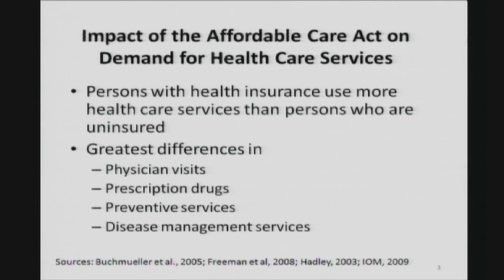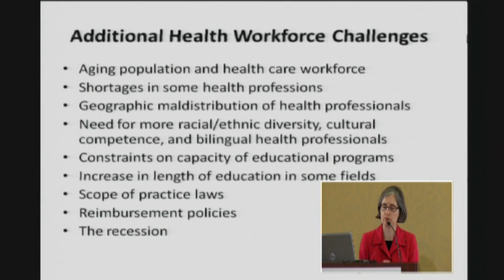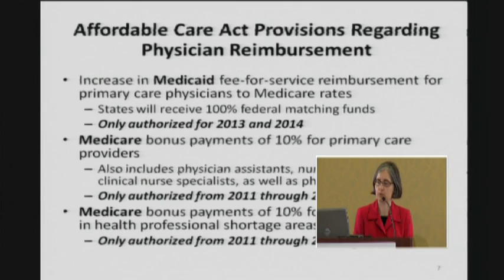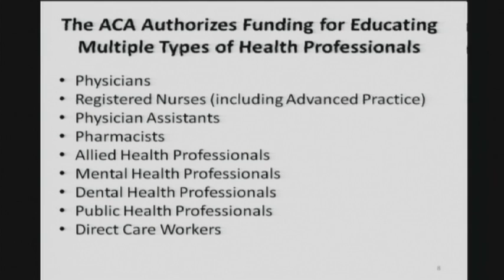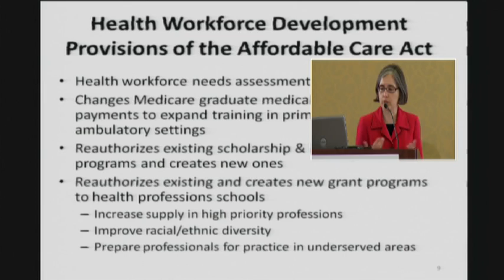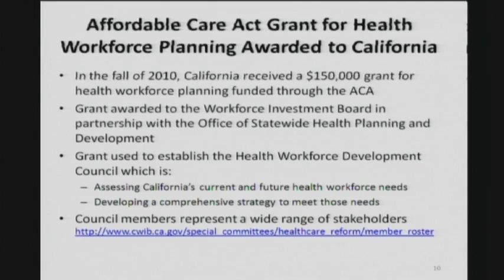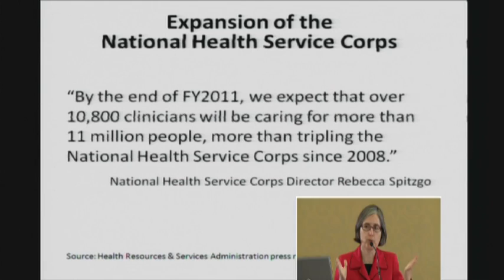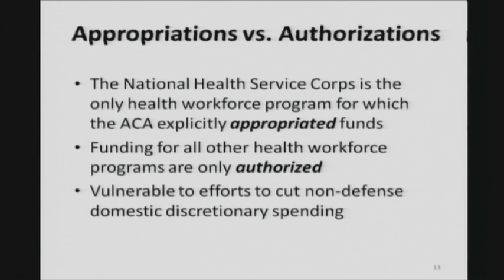Impact of the ACA - Health Reform 101: The Basics of the Affordable Care Act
Janet Coffman closed with a discussion of the impact of the ACA on demand for health care services and additional health workforce challenges. She outlined the ACA provisions on funding for physician reimbursement and health provider education, described state activities to assess and plan health workforce strategies and described the vulnerabilities in funding of workforce grant programs because funds have been authorized but not yet appropriated.

The Affordable Care Act (ACA), passed into law just over a year ago, identified significant responsibilities for both the federal government and the states prior to full implementation in 2014.

The ACA includes many short-term changes intended to expand and improve health insurance, including new consumer protections for people with private coverage; tax credits for small, low-wage businesses; and a new program that allows those with preexisting conditions to purchase health insurance. At the same time, investments are being made to strengthen prevention and public health and support community clinics. In the longer term, broad expansion of enrollment in both private health insurance plans and public programs is anticipated.

This CHCF Sacramento briefing provided a basic overview of the ACA and its impact on California as the state implements health reform. This briefing is intended for those not closely following the ins and outs of the ACA or implementation activities in California.

Presenters discussed the creation and operation of the California Health Benefit Exchange; opportunities and challenges for Medi-Cal as it moves to accommodate an expanded patient population; provisions of the ACA intended to shore up the health care workforce to meet the increased demand for health services under health reform; opportunities to advance prevention and wellness; and ways to support seniors in the community under the framework of the Community Living Assistance Services and Supports program (CLASS Act), part of the ACA designed to expand options for people who become disabled and require long-term aid.

The speakers were:
 Gretchen Alkema, vice president of policy and communications, The SCAN Foundation
Janet Coffman, assistant professor, Philip R. Lee Institute for Health Policy Studies, UCSF
Marian Mulkey, director, CHCF Health Reform and Public Programs Initiative
Karen Shore (facilitator), vice president for planning and health policy, Center for Health Improvement
Janani Srikantharajah, program coordinator, Prevention Institute